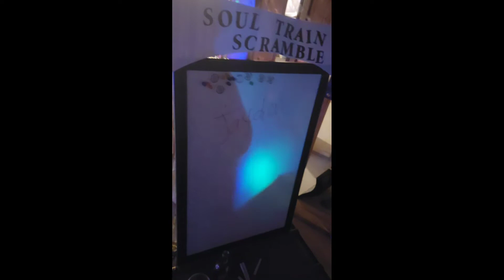COME WITH ME/70S BIRTHDAY PARTY/MAGIKALBLACKNESS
wig